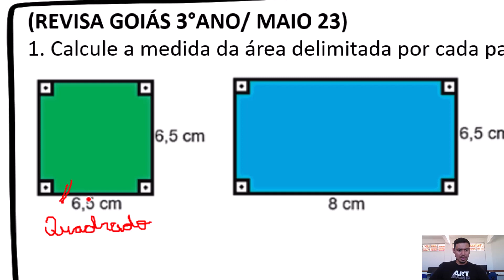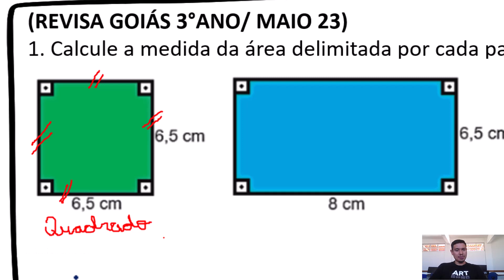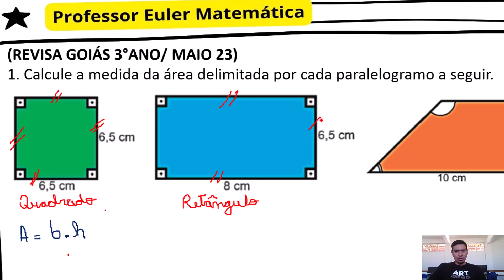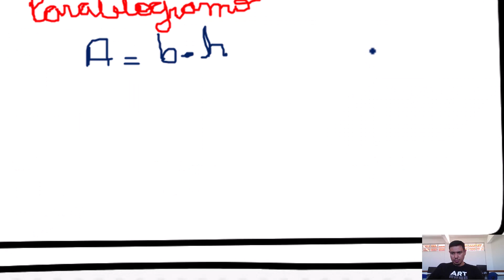Área de quadriláteros Quadrado, Retângulo e Paralelogramo REVISA GOIÁS Professor Euler Matemática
E ae, seus do pântano!!!
REVISA GOIÁS 3°ANO / MAIO 23 / AULA 01 / QUESTÃO 01
Calcule a medida da área delimitada por cada paralelogramo a seguir.
Quadrado, Retângulo e Paralelogramo.

E aí, Partiu aprovação? Te vejo no próximo video.